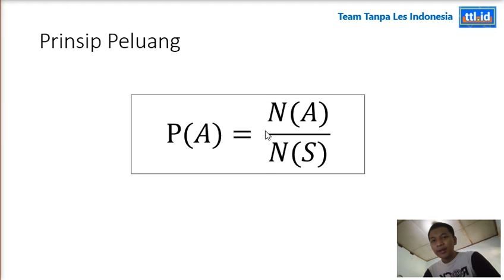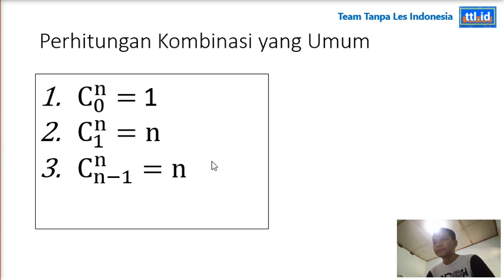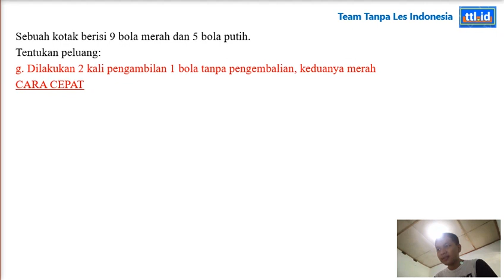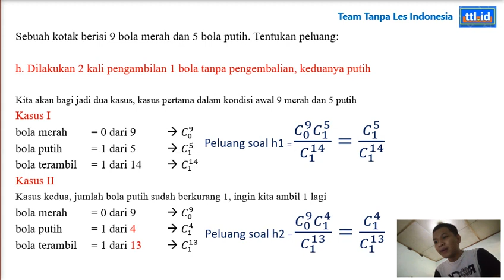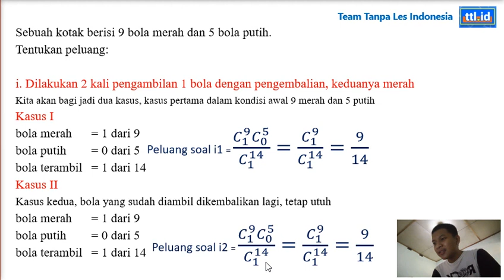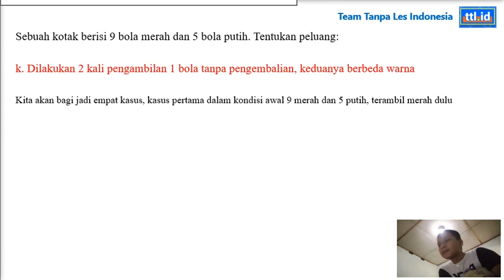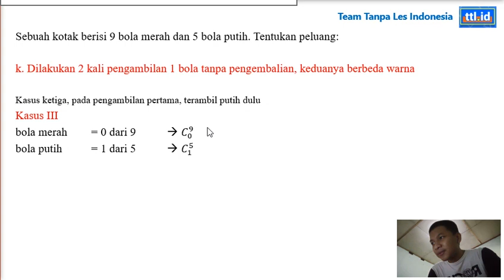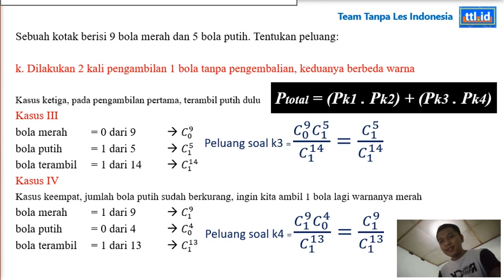BAHAS SOAL SULIT PELUANG KOMBINASI - BAGIAN 2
APAKAH SOAL PELUANG SESUSAH ITU? — Bagian 2

Kembali bahas soal sulit tentang peluang kombinasi secara bertahap, kalau tahu kamu konsep ini, bukan tidak mungkin soal model lain pun bisa kamu kuasai...

Btw, ini soal ke-7 sampai ke-11 yah, soal pertama sampai ke-6 yang paling basic ada di video sebelumnya